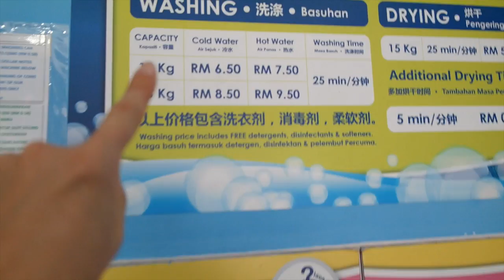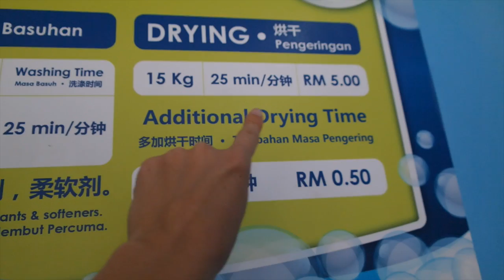KATTEN CAFE! - TRAVEL VLOG 133 MALEISIE | ENTERPRISEME TV